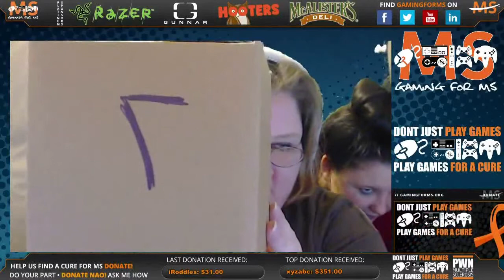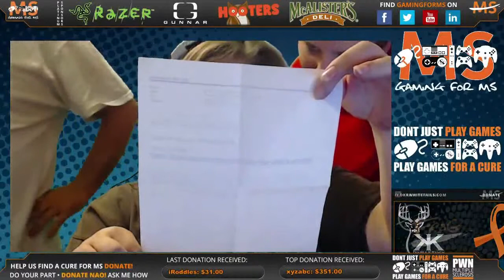24hr Birthday Stream 9/11/2014